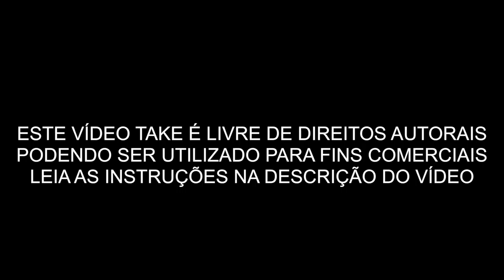VÍDEO GRATIS - TEATRO MUNICIPAL SÃO PAULO DETALHE SLIDER 0001